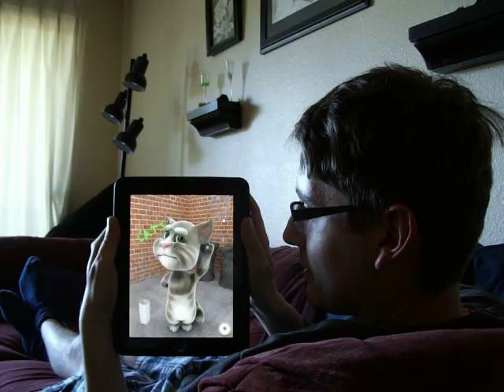Talking Tom Cat iPad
This is the most fun app--Talking Tom.